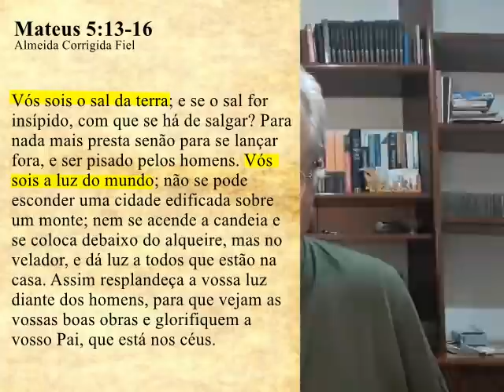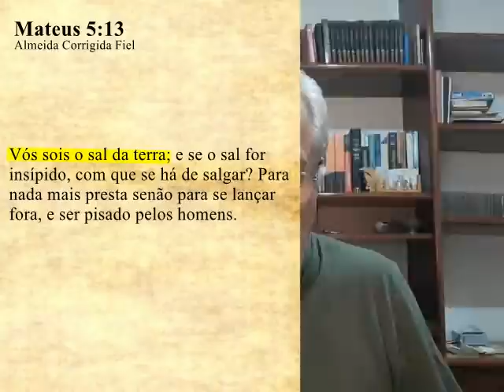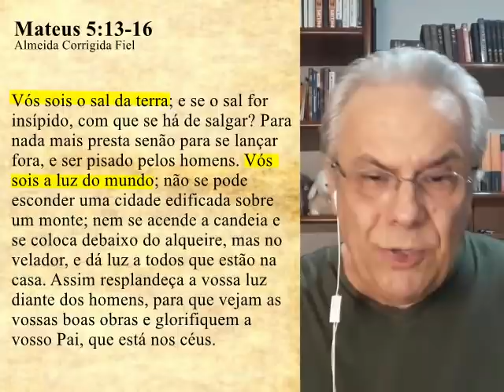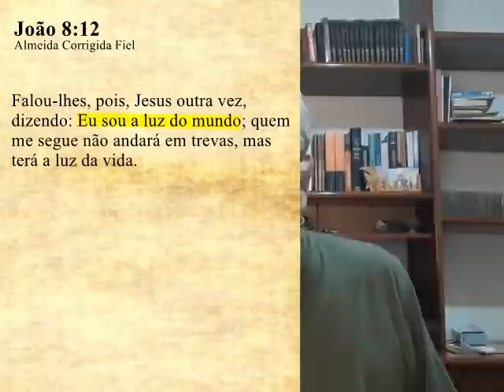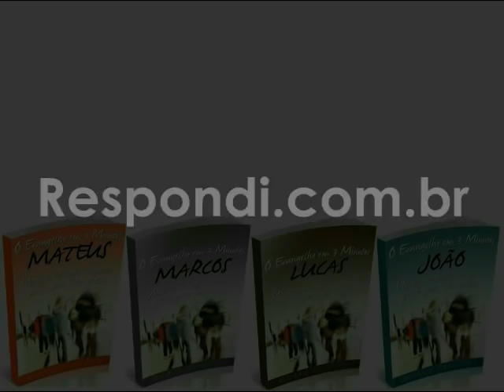#2352 Ser Sal e Luz: O que significa?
Fotos: Fabio Bueno e Kaike Rocha - Pexels.com